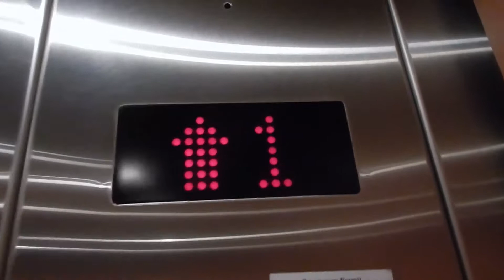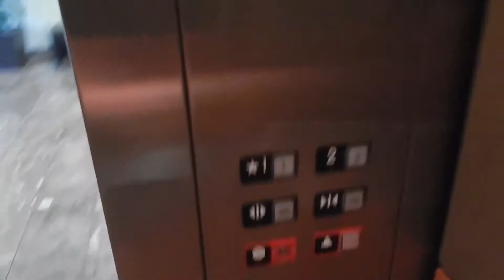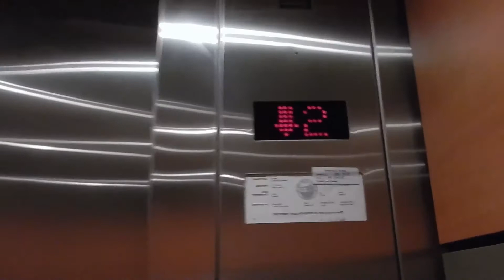National Hydraulic Elevator @ 125 Ciro Avenue, San Jose CA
(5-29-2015) This is an outbuilding of O'Connor Hospital housing their Wound Care Clinic. This is the first National elevator I have ever ridden! A portion of this video has been muted as my phone rang with copyrighted music.

Specifications:
Brand - National
Fixtures - Innovation Decorator
Type - Hydraulic

Video Taken With - Nikon COOLPIX S9700